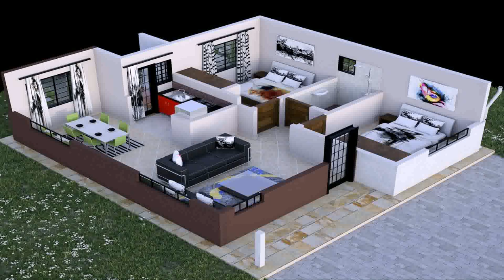Small House Design With Floor Plan With 3 Bedrooms - DaddyGif.com (see description)